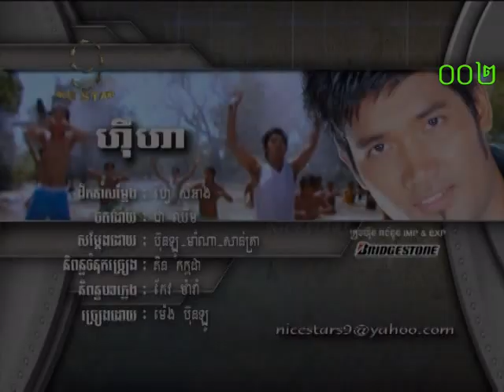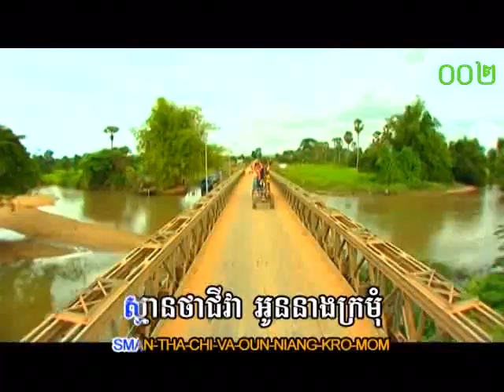ហុឺហា ~ ម៉េង ប៊ុនឡូ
ភ្លេងសុទ្ធ

DVD NICE STAR VOL 2